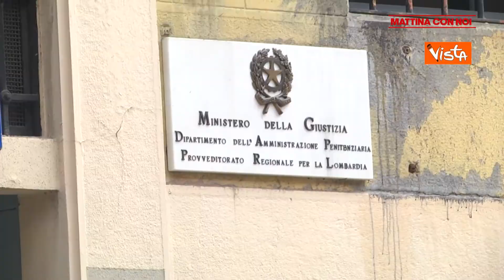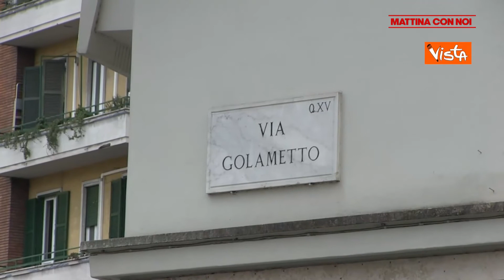MATTINA CON NOI - Avv. Denysfrancesco Iannozzi (Avvocato civilista ed amministrativista )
OSPITE:
- Avv. Denysfrancesco Iannozzi (Avvocato civilista ed amministrativista )
Argomento: “Compravendite immobiliari: dal preliminare al definitivo”